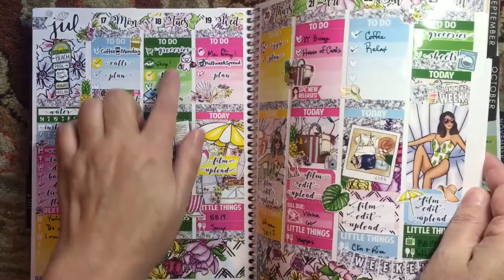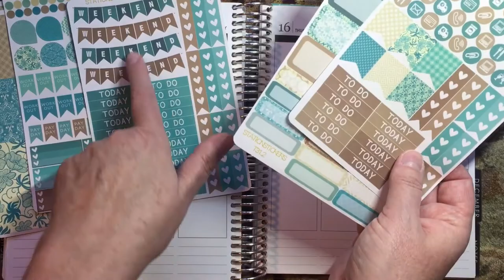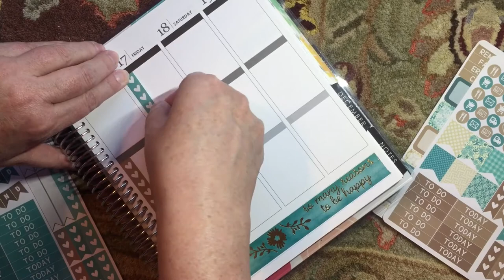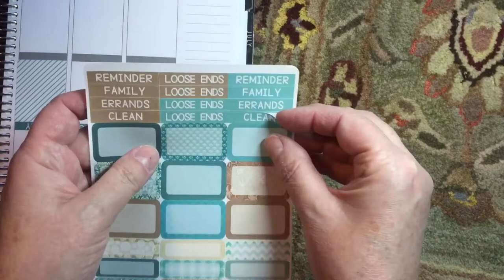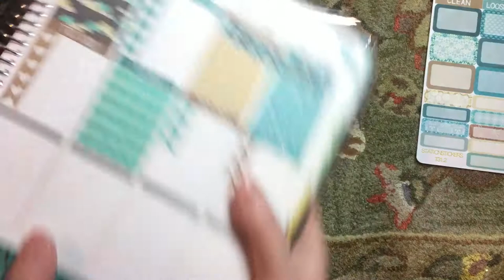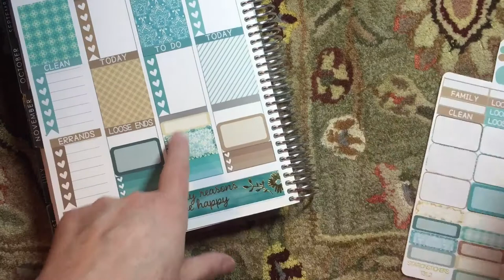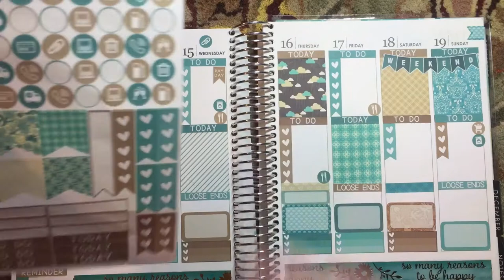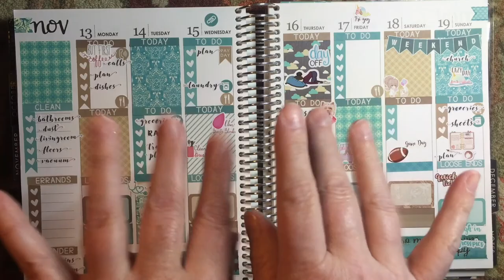White Space PWM “Use It Up” Series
OPEN ME!

Sassy Apple Studio

I have a Facebook page!  It's listed under Kelli Gilchrist / Inside The Korner.

Hey everyone!  I hope you enjoy watching this video.  I love you!
Hugs! xoxo Kelli

I ALWAYS use Ebates when ordering online for cash back.  If you are not using it be sure to go sign up.  It's free and could not be easier.   I hope you enjoy this video.  I love you all!

Kelli'sKorner
Moody, AL  35004

My Favorite Etsy Shops:
Scribble Prints Co
Sassy Apple Studio
Jaly Beans
The Plangineer
Creating & Co
Grace Designs Store
Soda Pop Studio
Pop Fizz Paper
Sweet Kawaii Design
Lexie Kylee Designs
Libbie and Co
Evie Lou And Co
My Newest Addiction
Planning Roses:

What do I film on?  My iPhone 6 :)